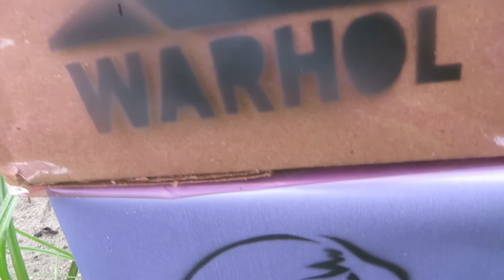Temporary Moveable Andy Warhol Sculpture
on The Skyway Bridge